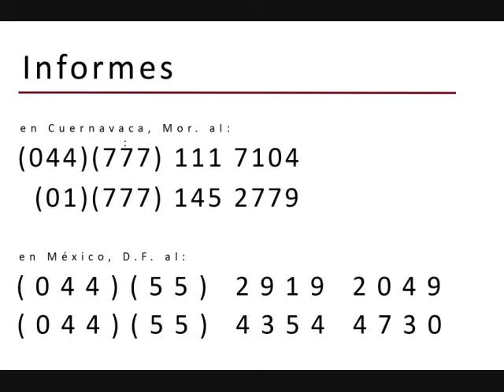Quinta Leonor | Hospedaje en Chiconcuac, Xochitepec, Mor.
Linda casa ubicada en Chiconcuac, Mor., a 20 minutos de Cuernavaca. Abundante en agua y vegetación. El agua de la alberca es de manantial y entra y sale en un flujo constante, lo que la mantiene limpia y clara en todo momento sin necesidad de usar productos químicos. Cuenta con ocho acogedoras habitaciones, cada una de ellas con baño completo y televisión por cable. Así como acceso a internet inalámbrico desde cualquier punto de la casa. También tiene una agradable área de comedor independiente con vista al jardín y a la alberca que cuenta con una cocineta y con todos los aditamentos necesarios para guardar y preparar alimentos, así como un área de asador ubicada en el jardín. Estacionamiento para siete autos.
Se renta completa o por habitación; por fin de semana o periodos vacacionales más amplios (NO se renta como casa habitación). Capacidad para albergar cómodamente hasta dieciseis personas.
Para mayores informes llamar a los teléfonos que aparecen en el video o  comunicarse vía correo electrónico a cualquiera de las siguientes direcciones:
Se muestra únicamente con previa. cita.